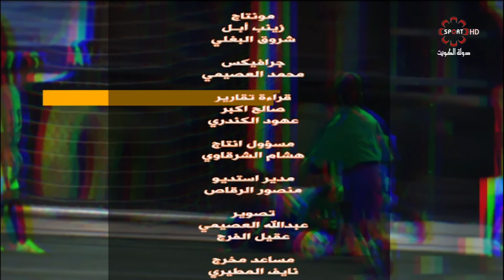حلقة برنامج دورات_رمضانية- السبت 10/6/2017